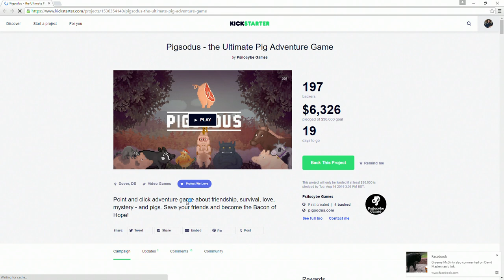Kickstarter Showcase: Pigsodus!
I take a look at Pigsodus, a Point and Click adventure game with RPG elements.

About Pigsodus:

Pigsodus will tell an epic story interlaced with bursts of humor and an occasional animal pun. Our protagonist - Horace Oinkstein is a gentlepig with an aptitude for science. Together with his best pal Eggdar the Rooster they will embark on a quest to save their friends. They are aided by a wide array of goofy, memorable characters such as The Overthinking Cow, Alcoholic Squirrel or The Gadget Horse.

In order to succeed Oinkstein will have to follow the visions of mysterious toad god, dabble in black magic, visit HAARP and dive with an aquarium on his head. These adventures won't leave him unscathed and you'll witness Horace turn from an insecure, naive pig to a truly shining bacon of hope.

On the other side of the spectrum we have the villain - Theodore Cleaver - a merciless butcher who raises pigs in order to feed his overweight mother. With a bunch of buddies from his hunting club he will use whatever means necessary to crush the pig rebellion.

We believe that animal farm can be a perfect stage for a dramatic struggle. Imagine Hamlet with actual ham!